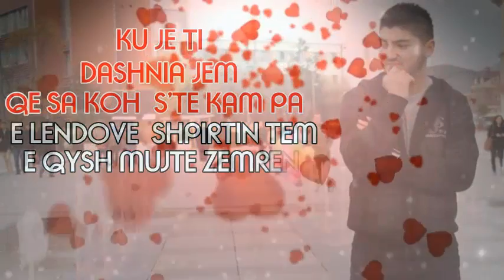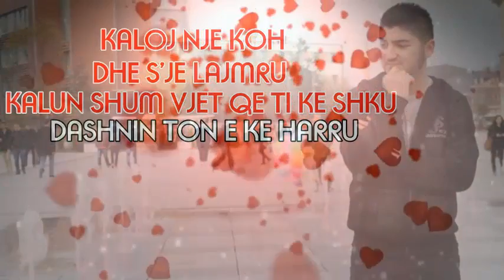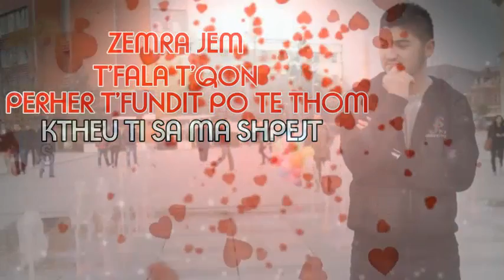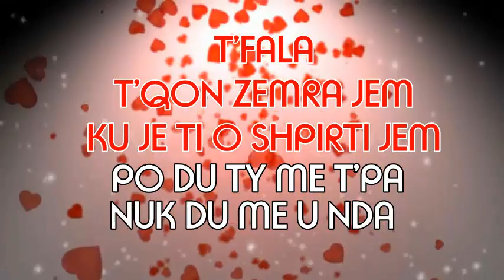Astrit Halitaj Citi - T'fala T'qon Zemra Jem (Official song)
Beat : Aton Beatz
Texti : Mg-Peja
Rec/Mix : Trapin Records
Video By: Mg-Peja